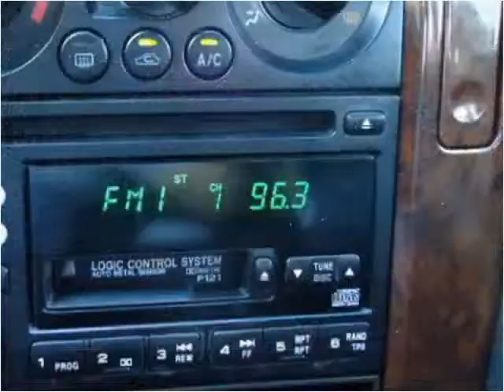2000 Subaru Legacy Used Cars Palatine IL